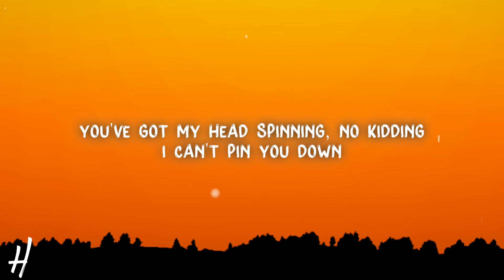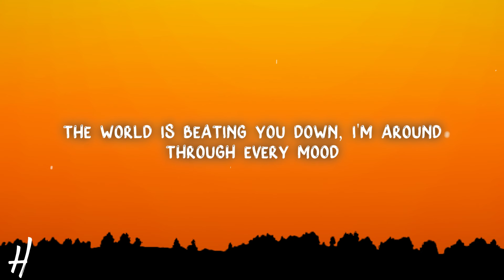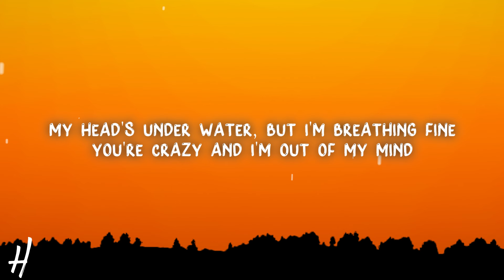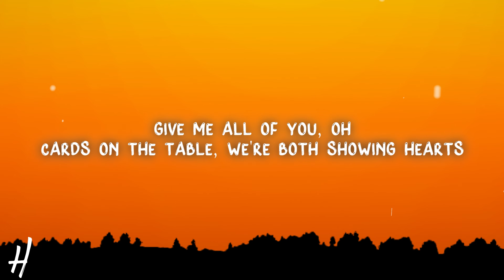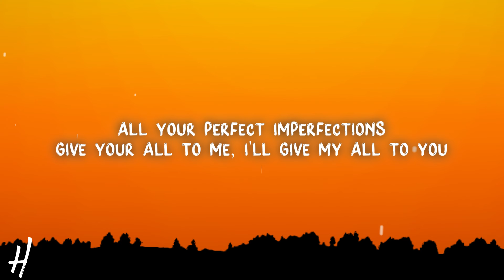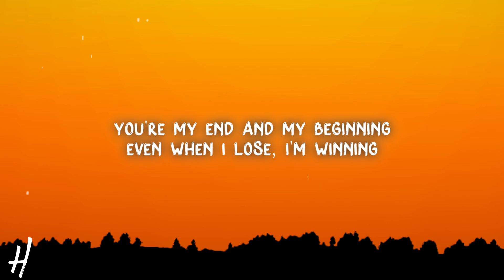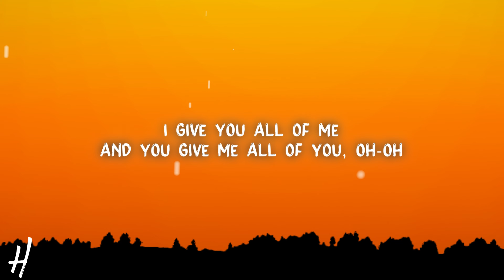John Legend - All of Me (Lyrics)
🎵Song name: John Legend - All of Me

📃Lyrics:
[Verse 1]

john legend lyrics
lyrics john legend